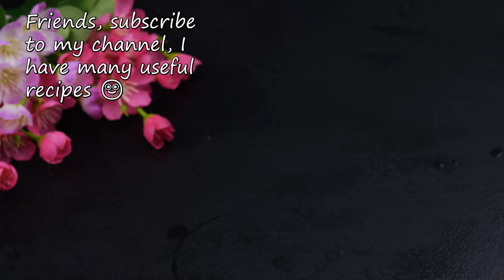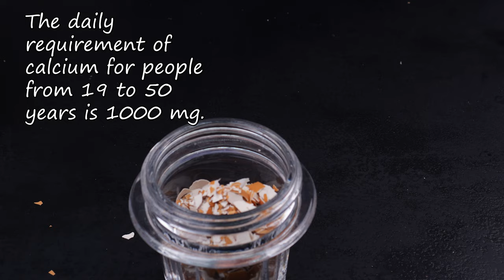😲Meine Mutter konnte wegen Schmerzen in Knien und Knochen NICHT laufen, bis sie es versuchte!💥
„Sehen Sie, wie meine Mutter mit dieser erstaunlichen Methode Knie- und Knochenschmerzen überwunden hat! 🤩 In diesem Video zeige ich Ihnen, wie Sie die Freude an der Bewegung wiedererlangen und Ihre Lebensqualität verbessern können. Wenn Sie oder jemand, den Sie lieben, mit ähnlichen Problemen konfrontiert sind, dann hier Das Video wird eine Quelle der Inspiration und nützlicher Informationen sein. Gemeinsam können wir gesundheitliche Herausforderungen meistern und ein aktives Leben genießen!“

Zutaten:
Rezept 1
15 Stück Eierschalen
Rezept 2
Apfel
3 Pflaumen
1 Teelöffel Eierschalenmehl